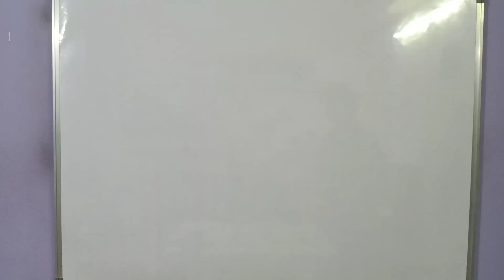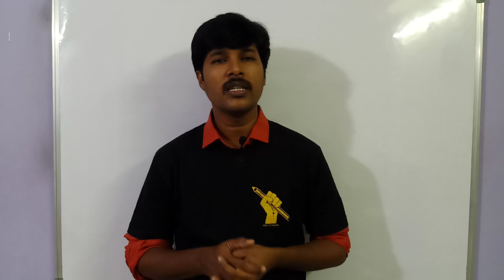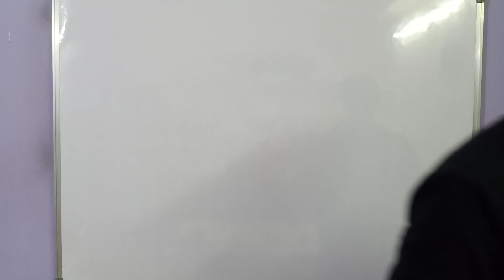PRIVATE TEACHERS' కి ఇది నిజంగా HAPPY TEACHERS' DAY నా? మనం ఏం చేయగలం??